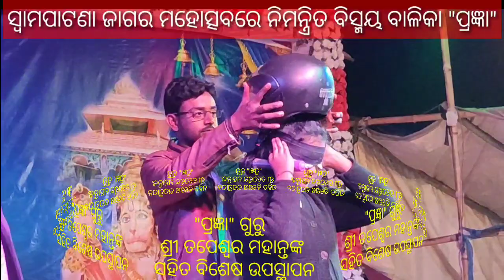3 March 2020